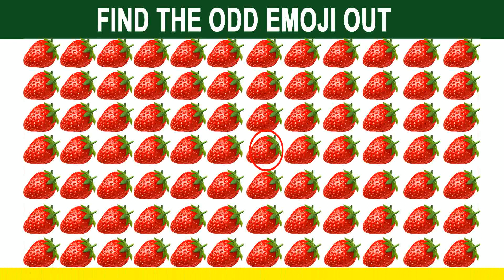दोस्तो सबसे अलग इमेज कौन सी है ढूंढ के बताओ | Find Which Picture Is Different | Please Subscribe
Only genius people can complete all levels of this difficult quiz! How good are your eyes? With this entertainment and defficult test your ability to observe. Hope, you will find it interesting and fun enjoyment.